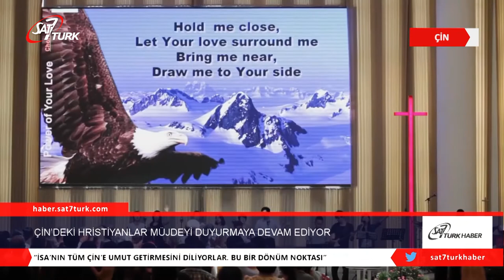Çin’de Hristiyanlar Kriz Bölgesinde Müjdeyi Duyurmaya Devam Ediyor | 14.02.2020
Elçilerin İşleri 5:29’da, ‘insanlardan ziyade Tanrı’ya hizmet etmek gerekir’ bildirisini referans alan Hristiyanlar, korona virüsü salgınının merkez üssü olan Wuhan sokaklarında cesurca müjdeyi paylaşmaya devam ediyor. İnançlarını açıkça paylaşan Hristiyanlar enfeksiyon kapma riski dışında, yetkililer tarafından zulüm görme tehlikesi de taşıyor. CBN News Asia muhabiri Lucille Talusan, tüm bu tehlikelere rağmen, Wuhan’daki Hristiyanların krizin yol açtığı ihtiyaçları karşıladığını ve bunu yaparken aynı zamanda Müjde’yi paylaştığını bildirdi.
Tanrı Sözü’nü duyurmaya çalışan Hristiyanlar hem enfeksiyondan korunmak, hem de kimliklerinin gizlenmesi amacıyla cerrahi maske kullanıyor. Talusan, Wuhan’da oldukça cesur bir grup Hristiyanın koruyucu maskeleri dağıtmak için sokaklara döküldüğünü bildirdi. ‘‘Hristiyan olduklarını söylüyorlar, Mesih’in sevgisini paylaşıyorlar ve İsa’nın kendilerine, ailelerine ve tüm Çin’e umut getirmesini diliyorlar. Bu gerçekten bir dönüm noktası’’ dedi.
ABD merkezli Dış İlişkiler Konseyi (CFR), Komünist hükümet tarafından kabul edilen 5 dinin arasında yer alan Hristiyanlığın, Katolik ve Protestan mezhepleri bulunmasına rağmen, her türlü faaliyetin kayıt altına alınması gerektiğini belirtti. CFR, aynı zamanda yaptırım uygulanmayan kiliselerde üyeliğin arttığına da değindi.

Purdue Üniversitesi Din ve Çin Toplumu Merkezi’nden Fenggang Yang tarafından yapılan araştırmada, Çin’de 93 milyon ila 115 milyon arasında Protestan olmasına rağmen, sadece 30 milyondan daha azının kiliselere katıldığı tahmin ediliyor. (CHL)